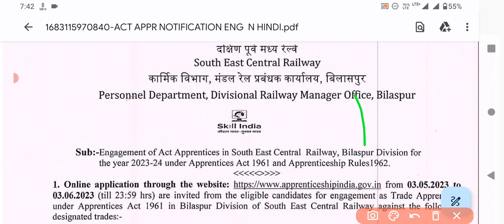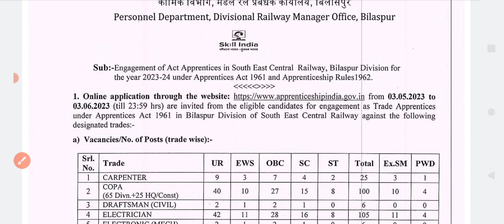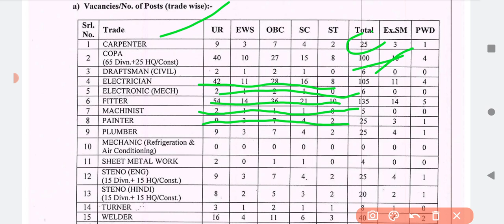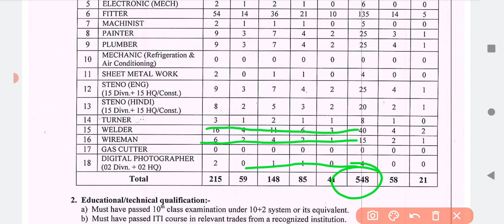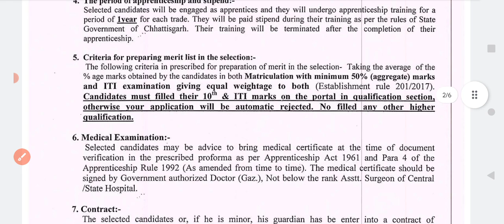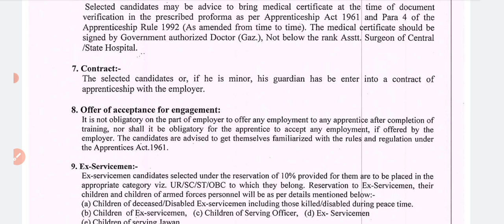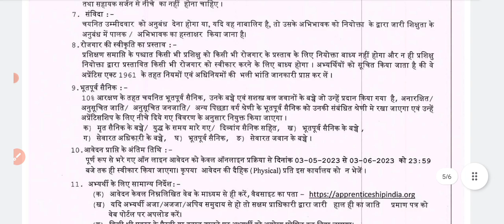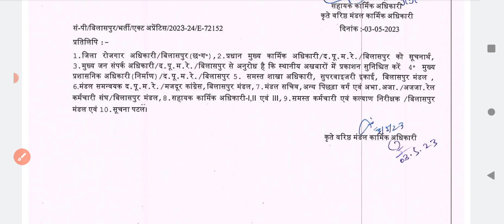Railway नई अप्रेंटिस भर्ती 2023-24|SECR Recriument 2023-24| रेलवे ग्रुप डी भर्ती में 20% छूट मिलेगा